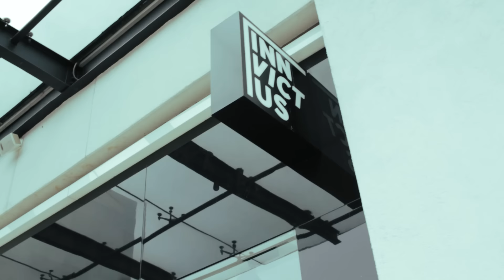"DHA X FILES" 2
Dharius y compañía se adentran en una nueva aventura en el Estado que mas les gusta, washen, compartan, comenten y que siga creciendo el CLAN